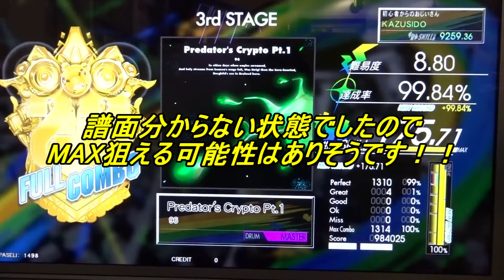Predator's crypto Pt 1 LV,8,80【FULL COMBO!!】MAX狙えたかな～っ・・・ハイハット地点は片手だ!!ｗｗｗ KAZUSIDO 動画 ９１０